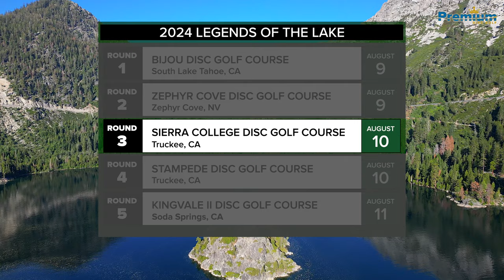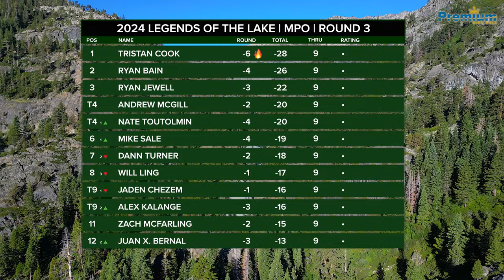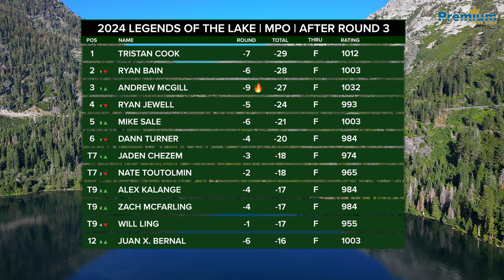2024 LEGENDS OF THE LAKE | MPO LEAD CARD | SIERRA RD3 BACK 9 | Cook, Bain, Jewell, McGill, Ling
This is the third round, holes 10-18, of the MPO Feature Card at the Legends of the Lake Disc Golf Tournament. This round was played at Sierra College Disc Golf Course, in Truckee, CA. It was a PDGA Sanctioned B-Tier, 5 round event hosted at multiple courses around Lake Tahoe August 9-11, 2024. This event was presented by Innova.

Players on the card were Tristan Cook, Ryan Bain, Ryan Jewell, Andrew McGill and Will Ling.